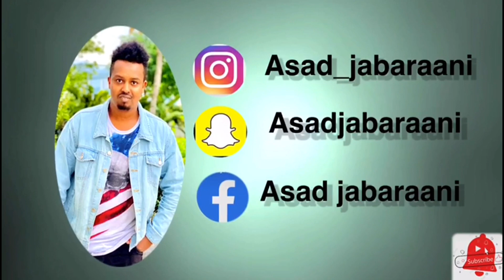SAFIYO TUSMO WALAALKED OO QORI USOO QAATAY CABDI CIISE